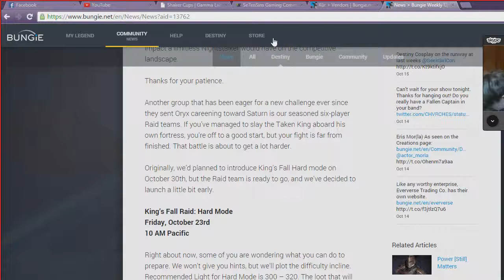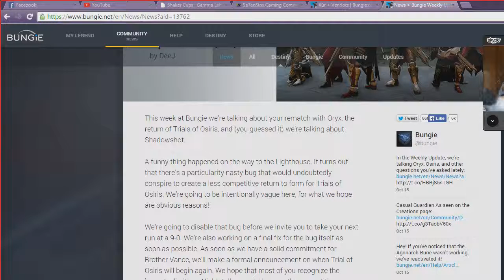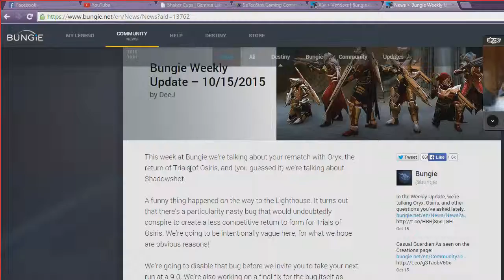Destiny - Kings Fall Hard Raid Announced!!!!